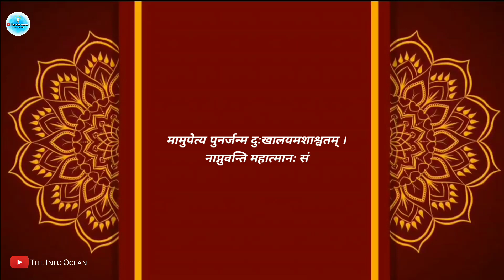5000 वर्ष पहले ही श्रीकृष्ण ने दे दिया है हमारे दुःखो का निवारण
5000 वर्ष पहले ही श्रीकृष्ण ने दे दिया है हमारे दुःखो का निवारण

In this channel we upload very useful and